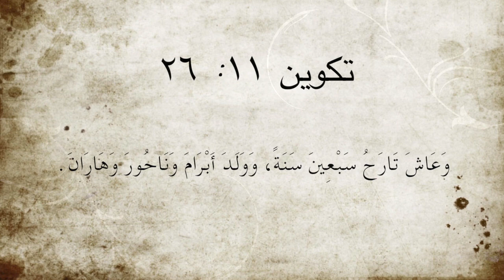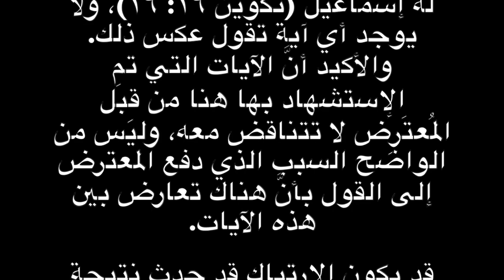#٠٠٤ كم كان عمر ابراهيم حين ولد له اسماعيل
الإعتراض #٠٠٤، كم كان عُمر أبرام حين وُلِدَ له إسماعيل؟
اسماعيل هو ابن هاجر المصرية التي كانت أمة سارة التي أعطتها لابراهيم امرأة؛ ولكن كم كان عمر ابراهيم حين وُلدَ اسماعيل؟
لمراجعة المزيد من المواضيع الرجاء زيارة موقعنا الإلكتروني من خلال الضغط على الرابط التالي: